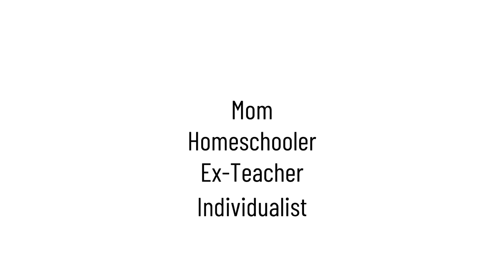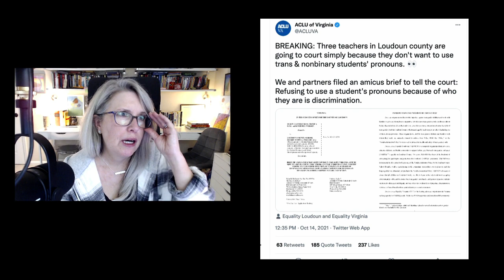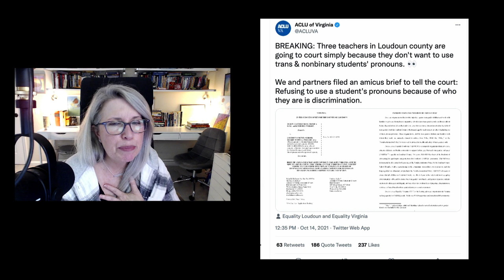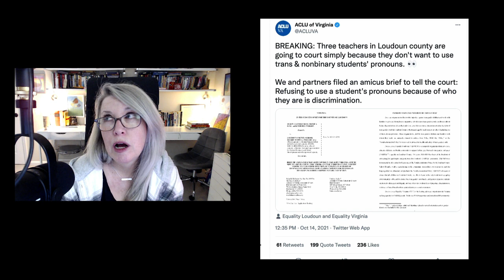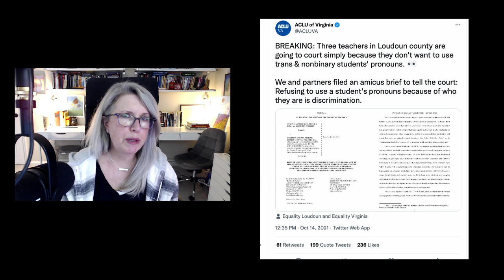ACLU Hypocrisy in Loudoun County? Here's My Shocked Face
So three teachers are suing the Loudoun County School District, for compelling them to use preferred pronouns for trans and non-binary students, and the ACLU of Virginia is (shocker) supporting the defendants in this case. Their claim is the teachers are "discriminating" against the students for refusing to use their preferred pronouns.

In this video, I explain why -- no matter what the facts of the case are -- the ACLU is revealing itself to be the worst kind of partisan hypocrites for defending these students against "discrimination," when they've completely IGNORED William Clark's case, which was as clear a was of civil rights violation and discrimination (not to mention compelled speech) as I've ever seen.

If their hypocrisy pisses you off half as much as it does me, PLEASE contribute as generously as you can to the Clarks so they can bring William's case across the finish line, so no other student has to be forced to say things in a taxpayer-funded classroom again that violate their deeply-held beliefs, or that are self-incriminating!

Minds: @insomnochick